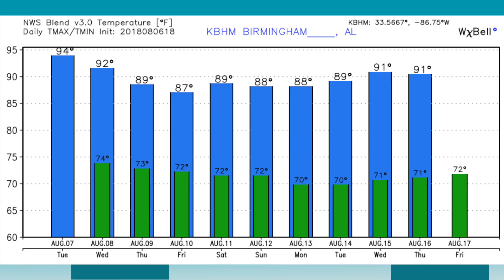August 6, 2018 Weather Xtreme Video - Afternoon Edition